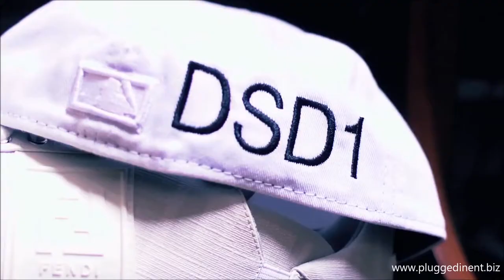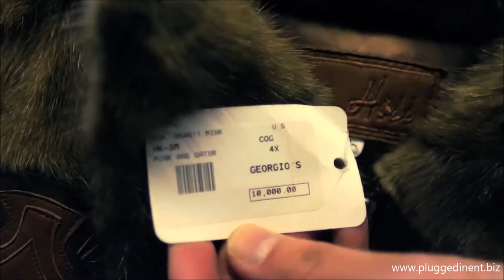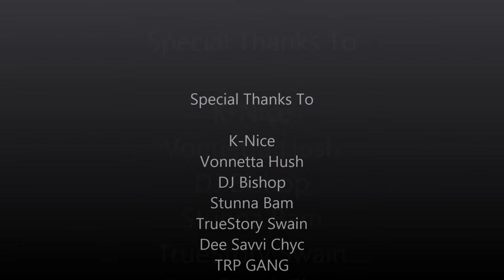Plugged In TV GMT-Hush radio Show: Stunna Bam, TrueStory Swain,TRP GANG, Dee Savvi Chyc